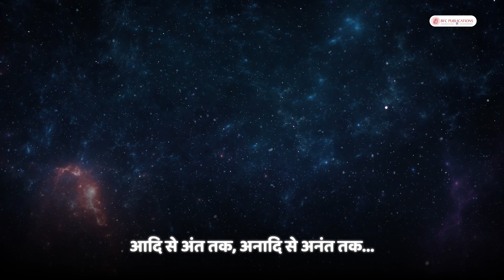Raghaveeyam - Ek Adhyayn by Rekha Srivastava (Author)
ह मूलतः रामजी की कथा पर आधारित है। इसमें कवि ने रामजी के जीवन को दर्शाया है। इस पुस्तक में रामजी के अद्भुत जीवन की ऐसी कहानियों का वर्णन किया गया है, जो प्रचलित नहीं हैं पर पाठक को चित्ताकर्षक करने वाली हैं। श्रीमती रेखा श्रीवास्तव एक ‘नवल’ लेखिका हैं, जिन्होंने अपने जीवन के सारे ज्ञान को इस पुस्तक ‘राघवीयम्: एक अध्ययन’ में संजोने का प्रयास किया है। वो प्रयागराज की रहने वाली हैं तथा अपनी पढ़ाई भी इलाहाबाद विश्वविद्यालय से पूरी की। उन्होंने संस्कृत में मास्टर्स किया है। संस्कृत में उन्हें बहुत रुचि थी, इसलिए उन्होंने पीएचडी करने का निश्चय किया।तभी उन्हें राघवीयम् पुस्तक का भावार्थ करने का कार्य मिला। लेकिन जैसी हर भारतीय नारी की कहानी होती है, उनके साथ भी ऐसा ही हुआ. पारिवारिक कार्य में इतनी व्यस्त हुईं कि स्वयं की पढ़ाई त्यागनी पड़ी। किन्तु पूरे जीवन में उन्हें इस बात का ध्यान रहा। अब सीनियर सिटीजन अवस्था में उन्होंने फिर से कलम उठाने की हिम्मत की है। फिर से अपनी रुचि को समय देने का विश्वास उठाया है। अपने पूरे जीवन में उन्होंने अनेक भक्ति ग्रंथ का अध्ययन किया। भागवत पुराण उपनिषद् का भी ज्ञान अर्जित किया। अब इन सब को संजो के राघवीयम् को पुनः समझा और हिंदी में उसका सार और ज्ञान समाहित कर प्रस्तुत कर दिया।